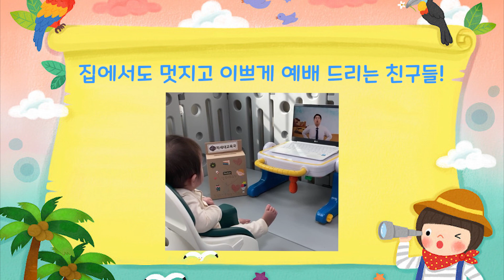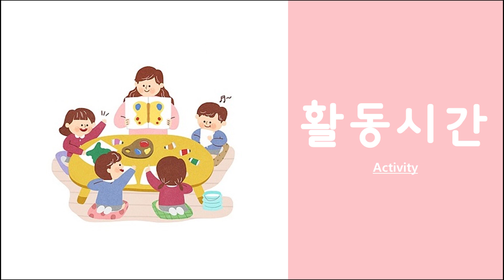[유아처예배] 20201101 강남중앙침례교회 차세대교육국 | 프렌즈데이 온라인예배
차세대교육국 유아처 주일예배] 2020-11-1

주   제 : 복음에 관하여
설교자 : 강진모 전도사
본  문 : 창세기 1장 1절
구  분 : 차세대교육국 주일예배

순  서
아이들 사진 00:03
교역자 인사 01:06
사도신경 02:00
찬양 03:54
기도 08:34
설교 11:15
주기도문 24:45
만들기 활동 26:56
레크레이션 30:38
마무리인사 34:18

온라인 에배 헌금 계좌 안내

Copy Start

Copy End